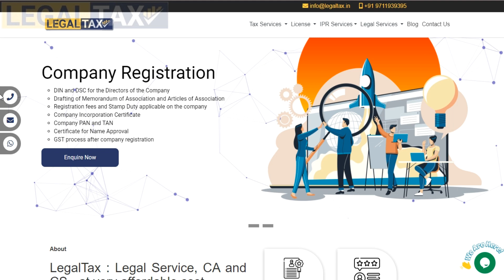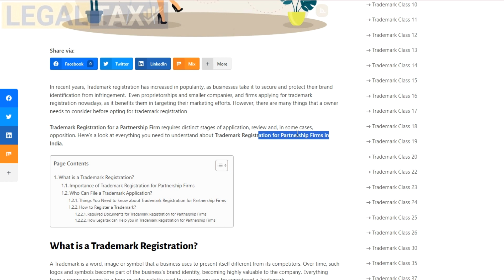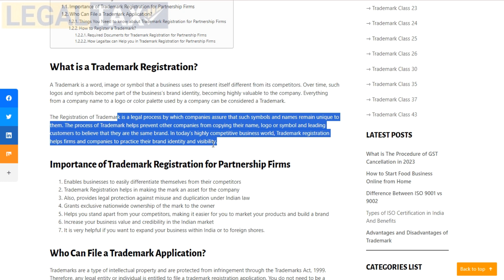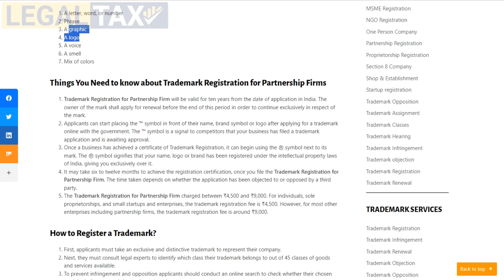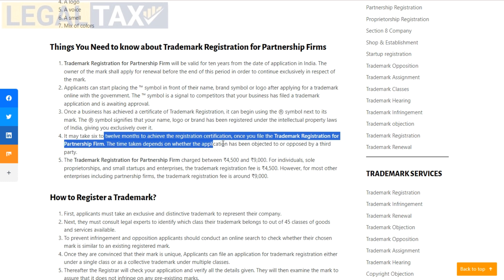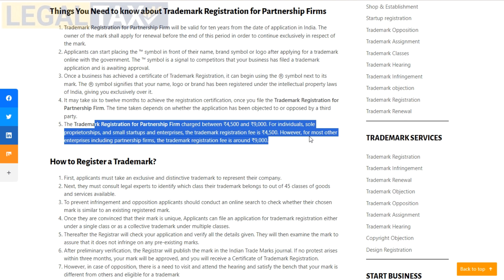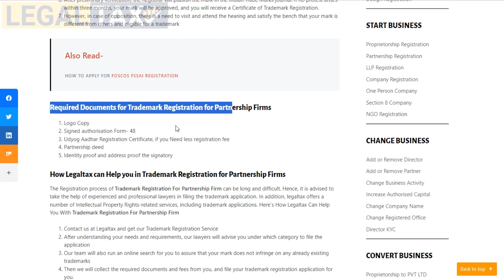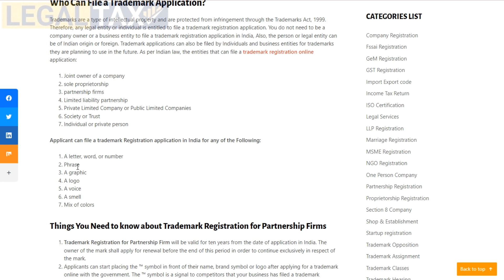Partnership Trademark Registration Process & Fees|Trademark Registration Document online 2023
Partnership Trademark Registration se pehle kya kare ye bataya hai maine aaj iss video me, Video ko dhyaan se and pura dekhna taaki aapka Trademark registration bhi successfull Register ho jaaye.

Trademark Registration Cost Fees in India | Brand Name Registration Cost Fees in India
How to apply for trademark online, Register Trademark online, Bran
Trademark Registration | Live Trademark Registration | Logo | Brand | Word Registration
What Is Trademark?
How to add DSC on Trademark | An error occurred when attempting to open certificate List
How to Register DIGITAL SIGNATURE in Trademark Application, Digital Signature settings for trademark
How to Attach DSC on Trademark
DSC error on ipindia portal
how to add dsc in trademark,
dsc setting for trademark,
how to register dsc in trademark
How to add DSC on Trademark
dsc error in trademark registration,
trademark dsc error,
dsc not reading,
Digital Signature for Trademark Registration | Digital Signature settings for trademark
How to Register DIGITAL SIGNATURE in Trademark Application, Digital Signature settings for trademark, digital signatures for trademark,

अगर आप  Online काम हमसे घर बैठे करवाना चाहते है तो इस नंबर पर  Whatsapp करे ya call kare👉 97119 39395